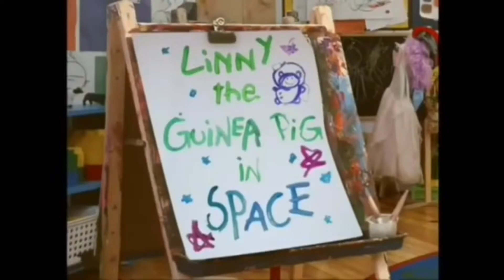Linny the Guiana Pig adventures (Hyperlapse)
Snow White Thrills with Delight 💜 (Disney / Pixar’s 2 & 4’s My Little Pony Channel is the Official Friendly Channel with your Favorite Friends and Family!👩‍👩‍👧‍👦👨‍👩‍👧‍👦👩‍👧‍👦👨‍👧‍👦👩‍👦‍👦👩‍👧‍👧👨‍👦‍👦👨‍👧‍👧👨‍👨‍👦‍👦👨‍👨‍👧‍👧👩‍👩‍👧‍👧👩‍👩‍👦‍👦👨‍👩‍👦👨‍👩‍👧 Including Songs,🎼 Playing,🤹🏻‍♀️🎮 Barbie , Movies,🎬 Episodes, And So Much More! ✨Have a Magical a day!✨)